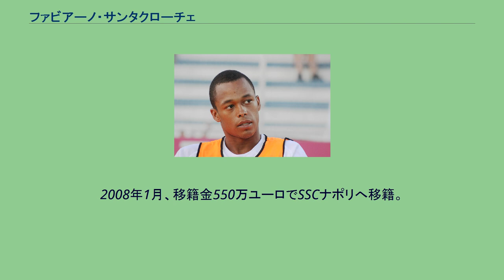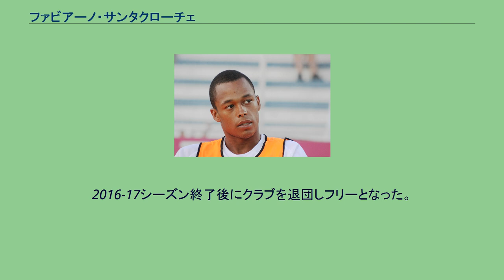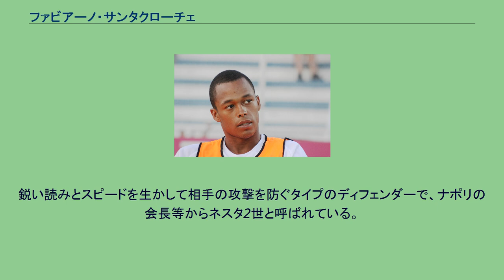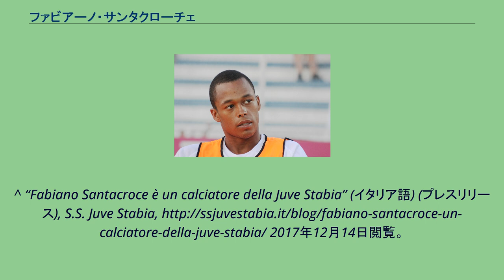ファビアーノ・サンタクローチェ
SSユーヴェ・スタビアの選手
ファビアーノ・サンタクローチェ（Fabiano Santacroce, 1986年8月24日 - ）は、ブラジル・バイーア州カマサリ出身のイタリア人サッカー選手。
ACクーネオ所属。
元日本代表の三都主アレサンドロは従兄弟にあたる。
イタリア人の父親とブラジル人の母親の間に生まれたハーフで、北イタリアのロンバルディア州にあるカザテノーヴォという街で育った。
地元のクラブであるカルチョ・コモのユースでキャリアをスタートし、2005年にブレシア・カルチョのユースチームへ移籍。
2006年4月27日のセリエB・ACチェゼーナ戦でトップチームデビューを果たした。
2007年にはブレシアでの活躍からU-21イタリア代表にも招集された。
2008年1月、移籍金550万ユーロでSSCナポリへ移籍。
このシーズンにはマレク・ハムシーク、ダニエレ・マンニーニがブレシアからナポリへ移籍しており、自身がその3人目となった。
同年2月2日のウディネーゼ・カルチョ戦でセリエAデビュー。
移籍直後からキャプテンのパオロ・カンナヴァーロとコンビを組みレギュラーに定着した。
2009年9月23日のインテル・ミラノ戦で右膝半月板を負傷、全治4ヶ月と診断された。
2011年7月、パルマFCに移籍。
2013-14シーズンはセリエBのカルチョ・パドヴァに期限付き移籍した。
2016年2月4日からシーズン終了まで、セリエBのテルナーナ・カルチョでプレーした。
2017年1月19日、SSユーヴェ・スタビアに移籍した。
2016-17シーズン終了後にクラブを退団しフリーとなった。
2008年10月5日にイタリア代表に初選出されたが、未だ出場機会には恵まれていない。
鋭い読みとスピードを生かして相手の攻撃を防ぐタイプのディフェンダーで、ナポリの会長等からネスタ2世と呼ばれている。
^ Il Napoli ha acquistato Santacroce dal Brescia sscnapoli.it ^ Santacroce operato al menisco esterno sscnapoli.it ^ Fabiano Santacroce al Padova in
prestito dal Parma カルチョ・パドヴァ公式ウェブサイト 2013年8月6日付 ^ “UFFICIALE: Ternana, arriva Santacroce in difesa”. TuttoMercatoWeb.com (2016年2月4日). 2016年11月10日閲覧。
^ “Fabiano Santacroce è un calciatore della Juve Stabia” (イタリア語) (プレスリリース), S.S. Juve Stabia, 2017年12月14日閲覧。
^ “Da seleção italiana ao recomeço: brasileiro fala de racismo, lesões e volta ao Brasil”. globoesporte.com (2017年8月8日). 2018年6月30日閲覧。